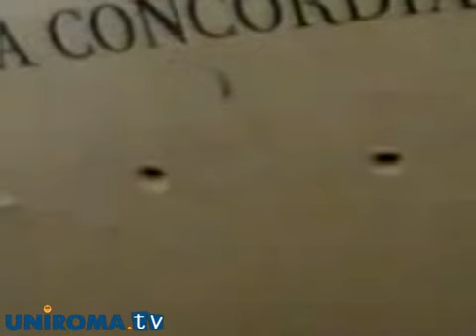Il vero volto di Schettino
Il personaggio più discusso in questi giorni è sicuramente Francesco Schettino e ne sentiremo parlare a lungo. Ma chi è veramente il Comandante della Costa Concordia? Ecco un breve identikit del controverso uomo che ha abbandonato la sua nave la notte del 13 gennaio